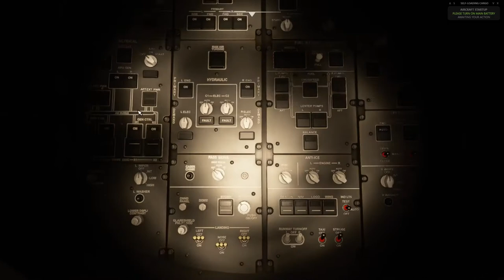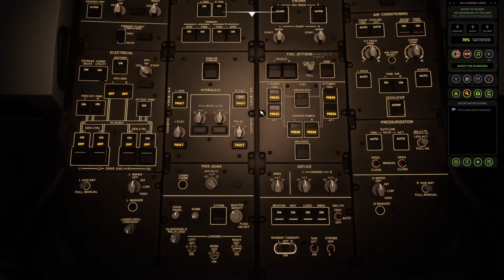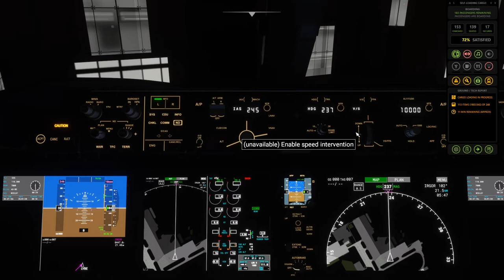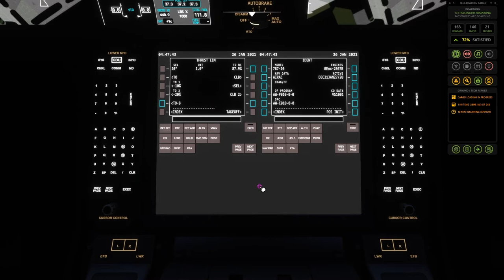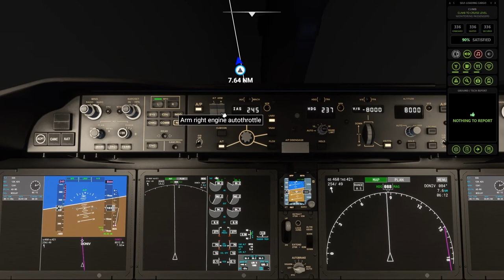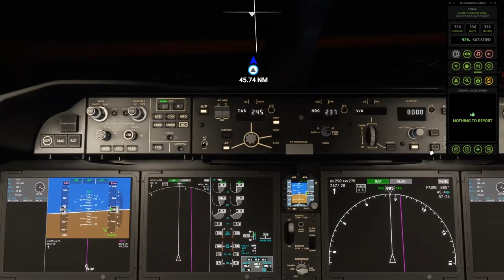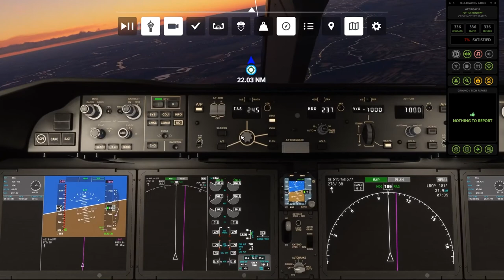MSFA: flying from Nikola Tesla Airport in serbia to Henri Coandă International Airport Romania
We fly from Nikola Tesla Airport to beautiful Romania during the sun rise using Self-Loading Cargo mod!